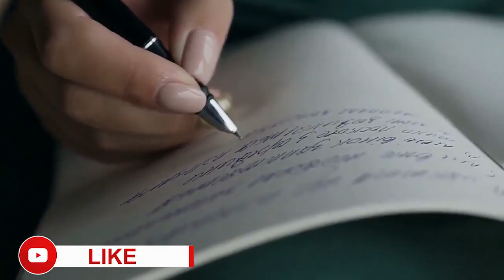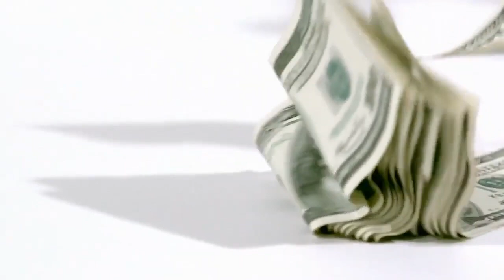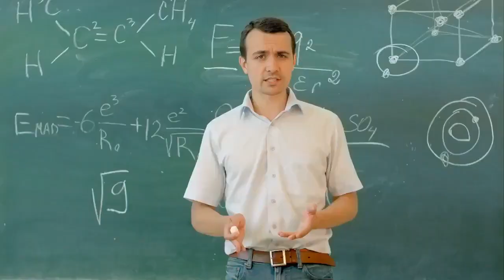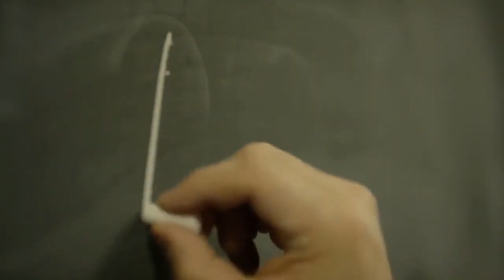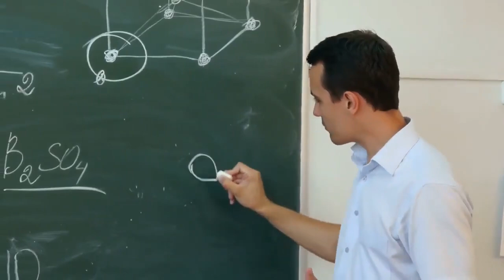3 Success Secrets School Will NEVER Teach You